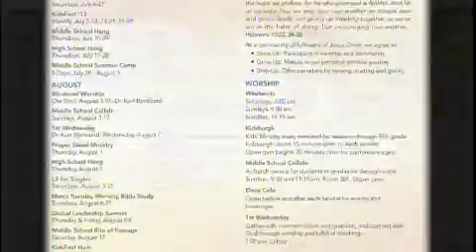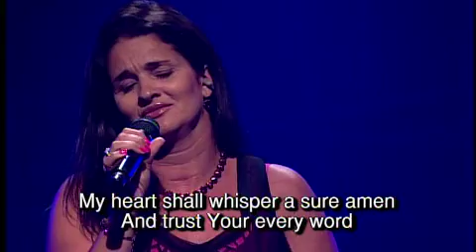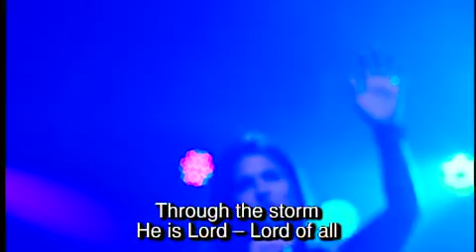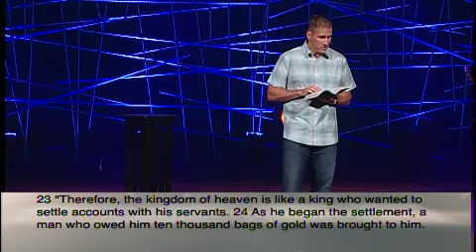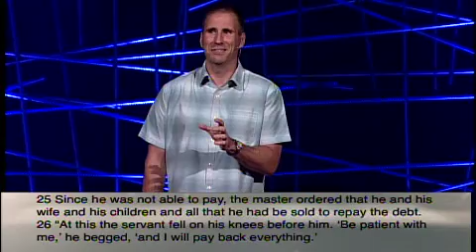Orchard Hill Church Service - You Asked For It!: Am I Forgiving or Enabling?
Orchard Hill Church service on July 20, 2013.  Examining The Parable of the Unmerciful Servant, Dr. Kurt Bjorklund offers biblical guidance to find the power to truly forgive. Matthew 18:21-22

Worship Set:
Hosanna - Hillsong
Be Thou Exalted - New Life Worship
Cornerstone - Hillsong
Worth It - Francesca Battistelli (special)